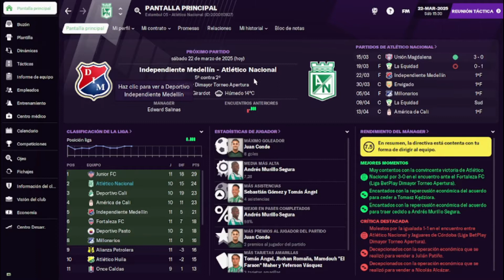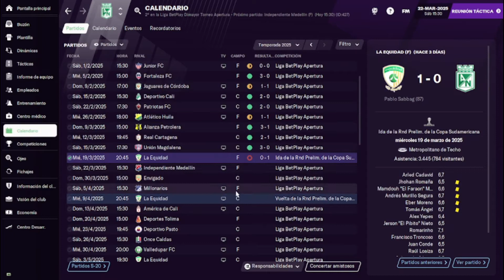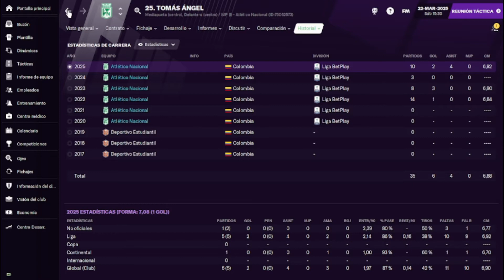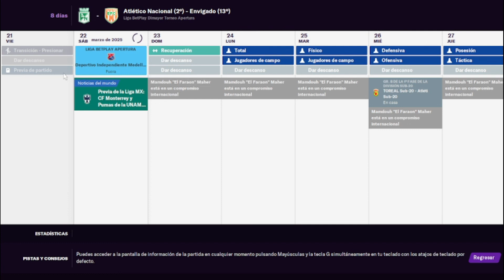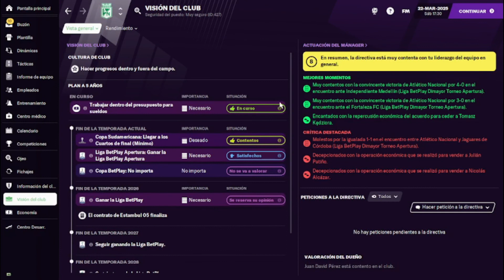ATLETICO NACIONAL CAP 52 | CLASICO PAISA contra Independiente MEDELLIN | Football Manager 21 español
Seguimos con nuestro modo carrera, ahora en ATLETICO NACIONAL